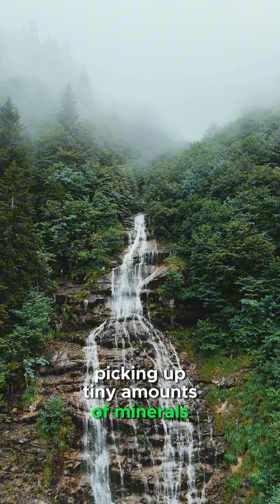Why is sea water salty but rain is not?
Ever wondered why ocean water is salty, but rain tastes fresh? It’s not magic — it’s just science.